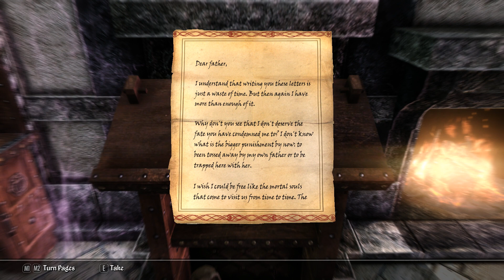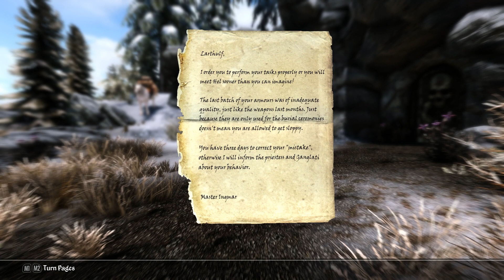Skyrim Memories # 15 Oh Auryen I found the Artefact finally!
Skyrim, our adventurers home for so long now, he has carriaged his way around, done missions, found two companions but the journey doesn't end there.